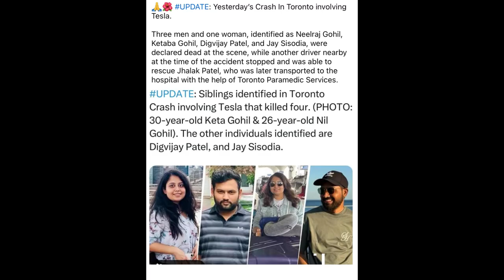4 killed in fiery electric vehicle crash in downtown Toronto